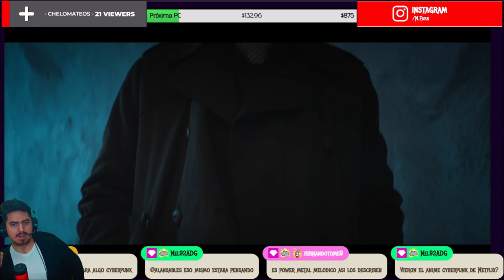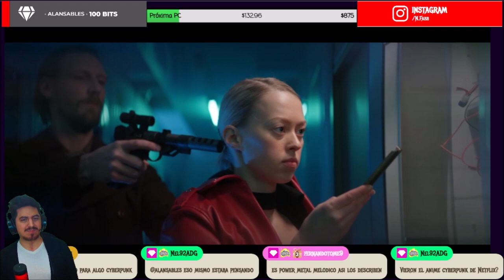🇫🇮🇦🇷 FIRST TIME REACTION BEAST IN BLACK 🤯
Bien amigos, hoy volvemos con los hermanos de Finlandia con una banda que llega al canal.
Estoy hablando nada más y nada menos que: Beast in Black 🔥😎

¡Saludos! 🤗